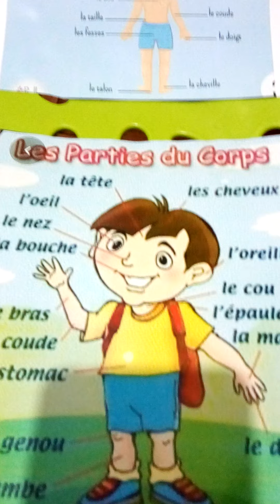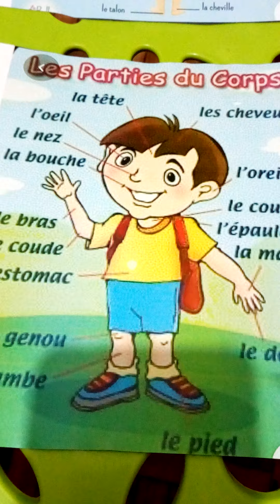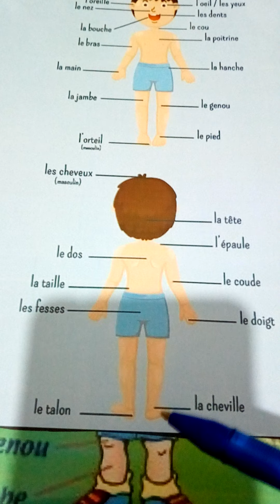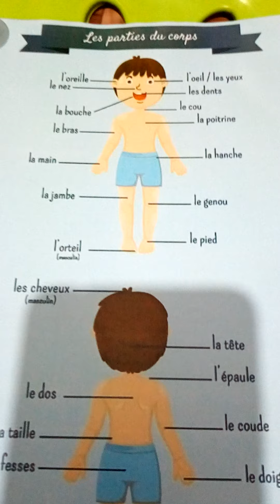Les Parties du Corps